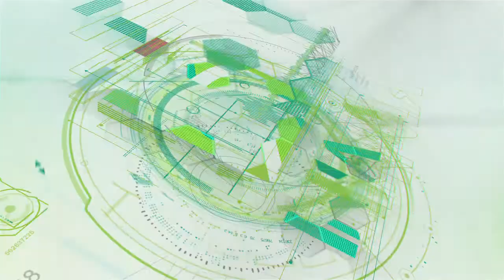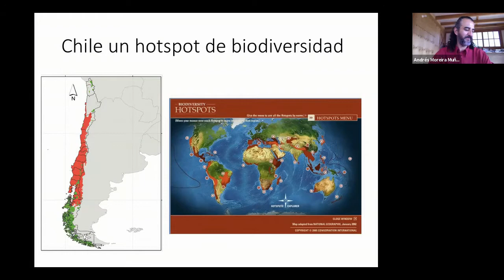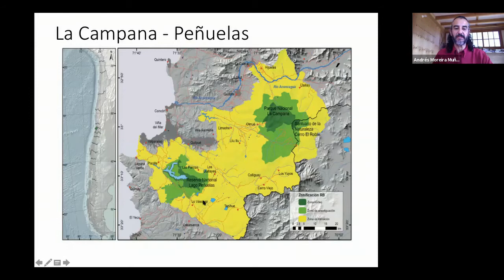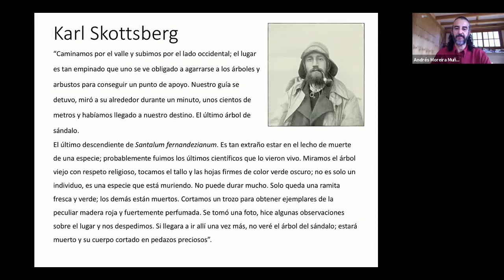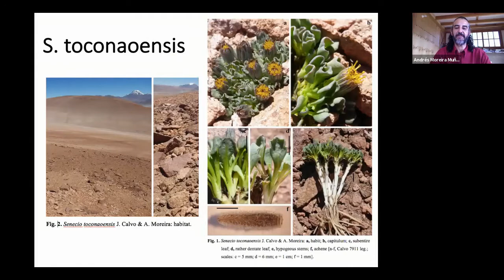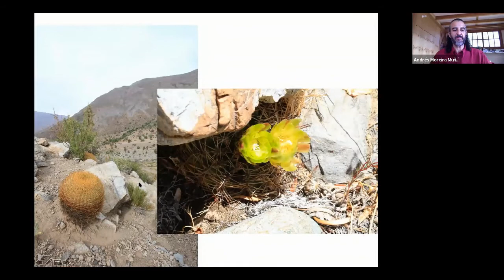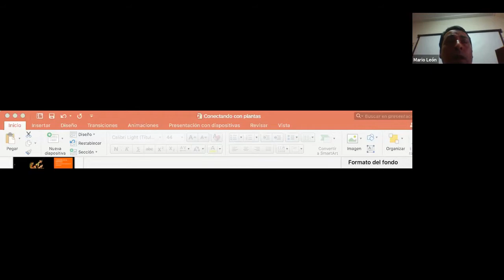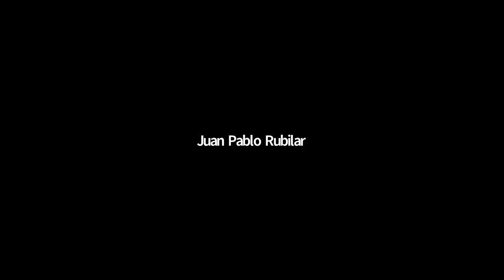Webinar: Promoviendo el Conocimiento y la Protección de Nuestra Flora Nativa_INIA Intihuasi